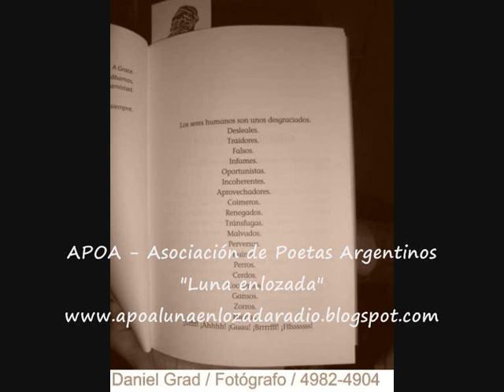APOA - "Luna elozada" por "Mente libre" de "Arinfo" - 05/04/2012 - bloque 1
"Luna elozada" - 05/04/2012 - bloque 1
"Luna elozada" es el programa de radio de APOA - por "Mente libre" de "Arinfo" - todos los jueves de 20 a 21 hs. 05/04/2012 - bloque 1
Para el video: DG Producciones

ESTE PRIMER PROGRAMA FUE EL JUEVES 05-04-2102, de 20 a 21 hs. por "MENTE LIBRE" (RADIO POR INTERNET)

Estuvimos en el estudio

... con Ileana Gómez Gavinoser y la poesía visual
... con Giselle Giarrizzo trayendo su poesía y las canciones "Prófuga de agua"
... con María del Carmen Villaverde de Nessier con su poesía (desde Santa Fe)
... con Aitana Grad Martín (en Buenos Aires desde Madrid -España-) ayudándonos con las lecturas y la locución
... con Teresa Casas desde el mensaje de texto por teléfono celular (y el poema visual de Décio Pignatari)

... y desde los demás mensajes de texto por teléfono celular, las llamadas, los correos electrónicos con poetas que nos acompañaron

Gracias Pato por traer los instrumentos!!
Gracias Héctor y Luisa por prestarnos la locutora española!!

También estuvieron cerca:
- en la producción: Carolina Rodríguez.
- en la operación técnica: Román Grinstein
- en la conducción: Silvia Pastrana y Daniel Grad.

LA CORTINA MUSICAL ELEGIDA PARA EL PROGRAMA:
"LUNA DE ABRIL" DE LUIS ALBERTO SPINETTA.

LOS POEMAS
TEXTOS LEÍDOS POR

Aitana Grad Martín (8 años) (Madrid -- España)
programa emitido día 05/04/2012

Los seres humanos son unos desgraciados.
Desleales.
Traidores.
Falsos.
Infames.
Oportunistas.
Incoherentes.
Aprovechadores.
Coimeros.
Renegados.
Tránsfugas.
Malvados.
Perversos.
Ruines.
Perros.
Cerdos.
Cocodrilos.
Gansos.
Zorros.
Hienas.
¡Uffff! ¡Ahhhh! ¡Guau! ¡Brrrrfff! ¡Fffsssssss!
(del libro "Sociedad Animal" de Margarita Mainé)

Tomar las cosas demasiado en serio
nunca trae buena cuenta.
Camilo José Cela.

TEXTO LEÍDO POR
Giselle Giarrizzo

Día 1 -- Hora 24
Desaparezco.
Tiemblo.
Lloro.
Rezo.
Bebo.
Ahí tirada. Como estropajos. Como heroína envenenada por su amante. Caí rendida sobre alfombras de mármol. Con estos brazos indelebles, y los pies secos llenos de polvo. Mi cuerpo ahí tirado. Abandonado. Blanco. El filo del aire intenta vaciarme. Intenta levantarme para dejar que caiga otra vez. Esbelta. Deforme. Cruda.

Día 2 -- Hora 24
Aislada.
Náufraga.
Nivia.
Otoñal.
Virgen.
Unos prismas dejaron de hacer rebotar los crisantemos. Manos torcidas. Desesperación por oriente. Polos que aprietan en las sienes. Entre la aventura y el encierro, dejé de oír (galopar) a los caballos y ocasioné una avalancha en el sexo del indio.

Día 3 -- Hora 24
Aún no sucede. Sigo esperando. Voy a seguir las huellas invisibles. Voy a subestimar la perfección. Voy a obedecer consejos de los sabios. Mientras, acumulo serpientes dignas de mi jaula. Las adoro. Y distraigo esas guirnaldas que vencieron al control.

Día 5 -- Hora 24
Súbito, el rubí paralelo a mis dientes y sus concordias delgadas me convence. Apartada, adherida al enjambre, acabo mosca. Arlequina descalza.
En un pueblo fantasma.